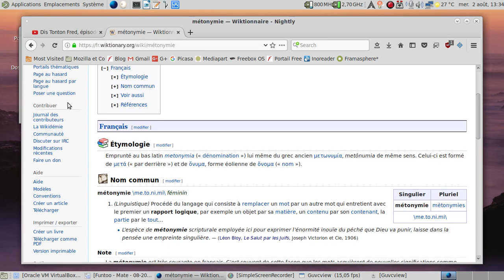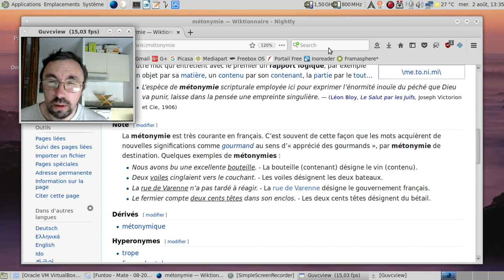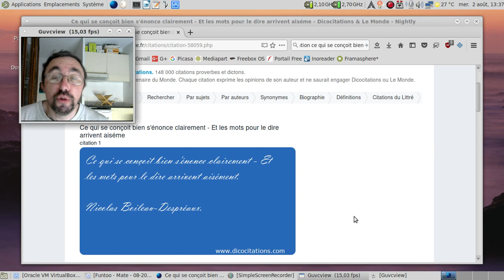Dis Tonton Fred, épisode 70 : les dangers de l'emploi de la métonymie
Pas une vidéo technique, mais cela permettra de comprendre les ravages que peuvent engendrer certains abus de langage.